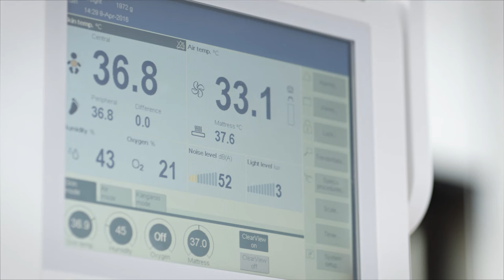Contrôlez l'exposition des prématurés aux bruits.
Équipé d'un dispositif de mesure du bruit dans l'habitacle et de nombreuses autres fonctionnalités afin de favoriser le développement du prématuré. De par son niveau de bruit standard à 40 dB(A), le nouveau BabyLeo est plus silencieux que les dispositifs traditionnels et réduit considérablement le stress sonore pour le bébé. Une révolution dans le soin des prématurés. Le nouveau Babyleo TN500 de Dräger. and babyleo